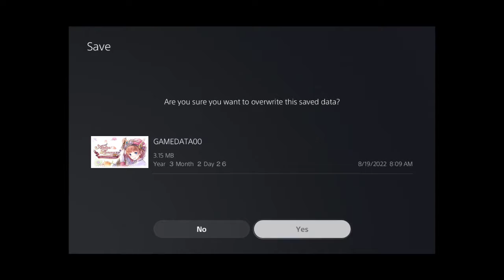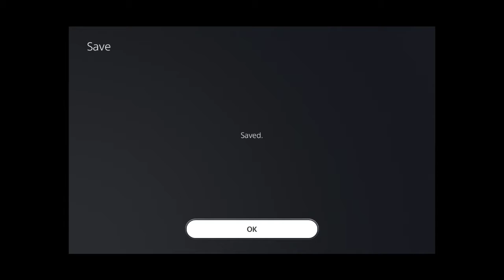Let's Play Atelier Rorona ~The Alchemist Of Arland~ DX Episode 2- She Has A Gun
Our first adventure in the Atelier series! Witty's spent three whole ass playthroughs and we're just gonna go for whatever ending we get! Wooooooooooo~ Time management and tons of traits to keep track of, I'm gonna have a fuckin' aneurysm! The art is pretty in this game. I can't wait to get to the others in the series.